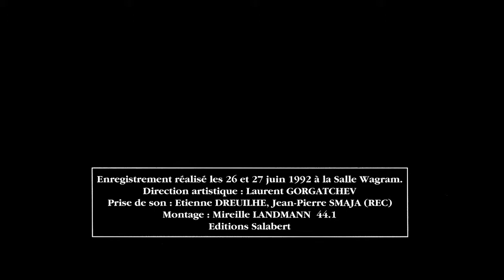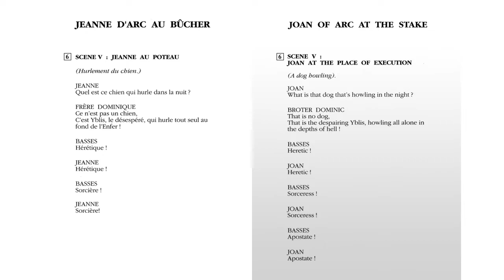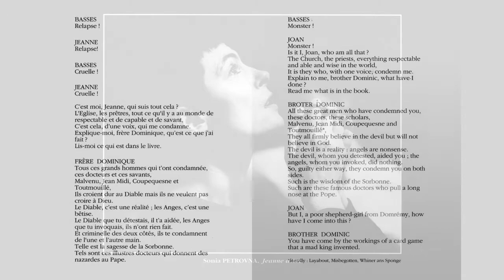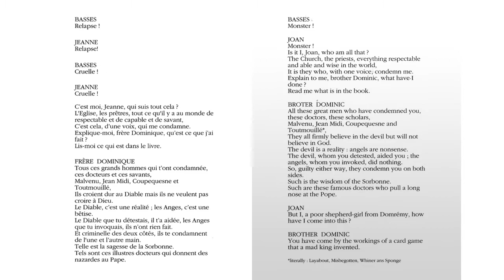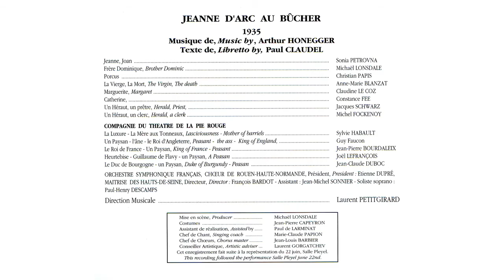Jeanne au Bûcher Honegger-Claudel Scène 5 Jeanne au Poteau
Jeanne au Bûcher Scène 5
Jeanne au Poteau

Oratorio d’Arthur Honegger, texte de Paul Claudel
Enregistré les 26 & 27 juin 1992 à la Salle Wagram à la suite de la représentation Salle Pleyel dans la
Mise en scène de Michaël Lonsdale.
Jeanne: Sonia Petrovna
Frère Dominique : Michaël Lonsdale
Orchestre Symphonique Français.
Chœur de Rouen Haute-Normandie
Maîtrise des Hauts de Seine
Direction Musicale Laurent Petitgirard
Editions Salabert